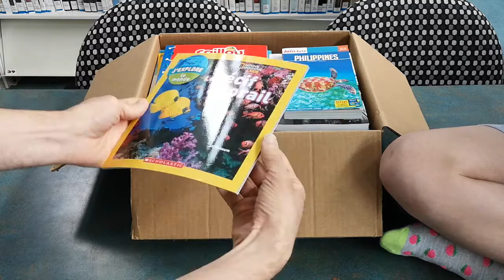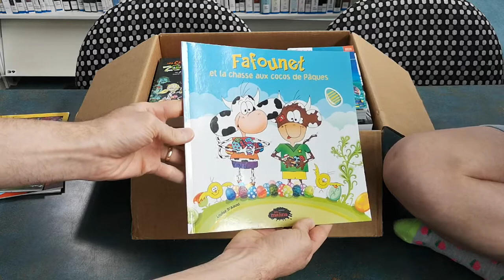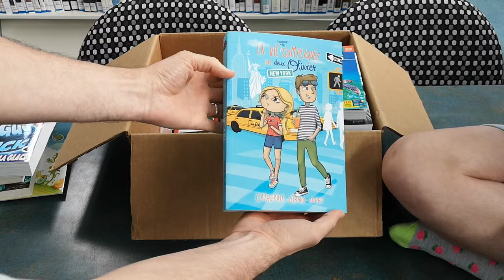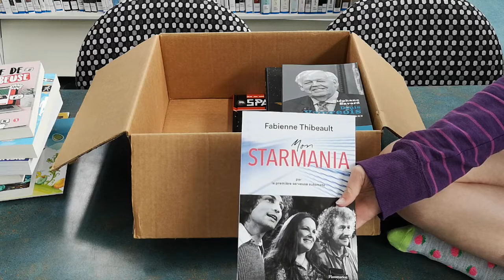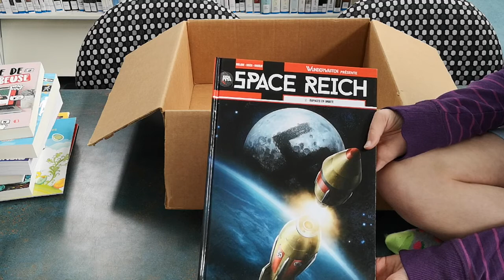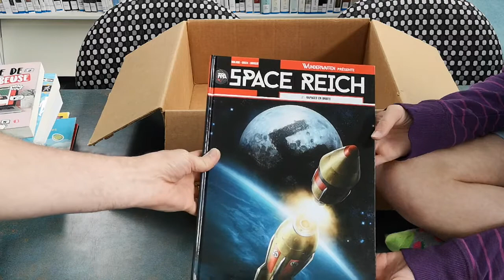Ouverture de boîte - 26 juin 2019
Capsule # 95
Dans cette boîte estivale vous trouverez:
Fafounet et la chasse aux cocos de Pâques de Louise D'Aoust aux Éditions les Malins.
Je n'ai pas sommeil de Gabriel Anctil et Denis Goulet chez Dominique et compagnie.
Ti-Guy La Puck - Tome 4 - Rendez-vous sur la glace de Geneviève Guilbault, auteure jeunesse chez Andara.
Ta vie de Youtubeuse - Tome 1 de Valérie Fontaine - Auteure aux Éditions les Malins.
La vie toujours très compliquée des deux Olivier - New York de Catherine Girard-Audet.
Denis Vaugeois - Entretiens de Stéphane Savard chez Éditions du Boréal.
Mon Starmania par la première serveuse automate de Fabienne Thibeault Pro chez Flammarion - Diffusion Canada.
Distortion de Émile Gauthier et Sébastien Lévesque chez Éditions de l'Homme.
Sois belle et tais-toi de Marie Gray chez Guy Saint-Jean Éditeur.
Profitez de l'été, ça dure pas longtemps...